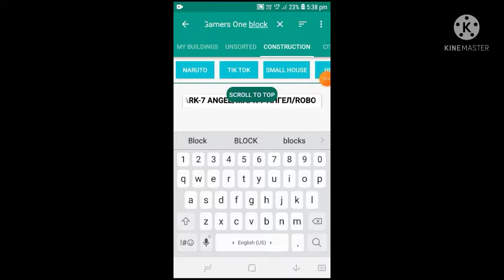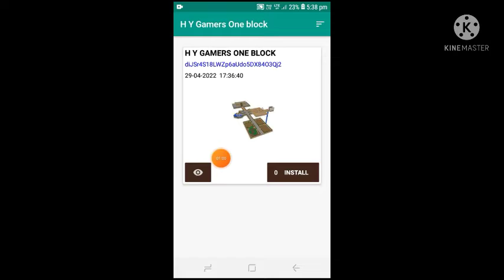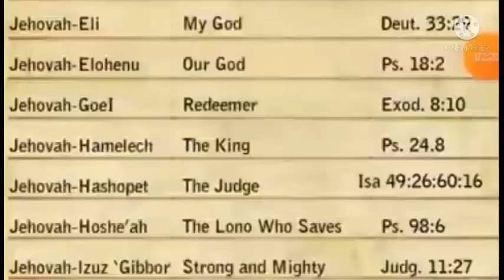How to download my one block world|buildings for Minecraft pe | H Y Gamers